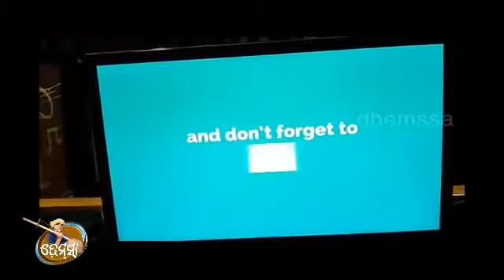NEW KORAPUTIYA DHEMSHA SONG BHUMI